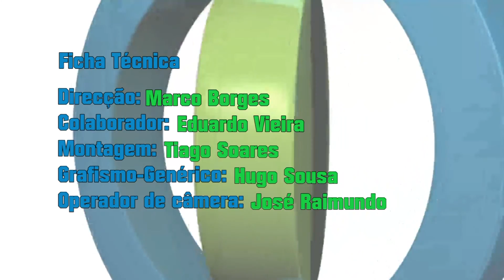Os porquês Inglês obrigatório 20